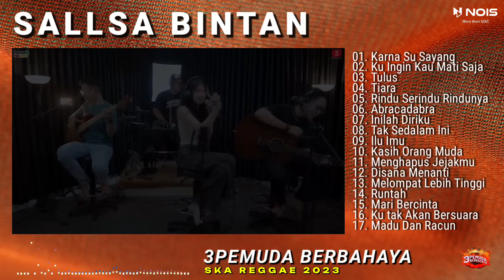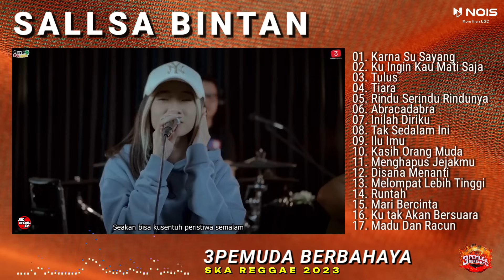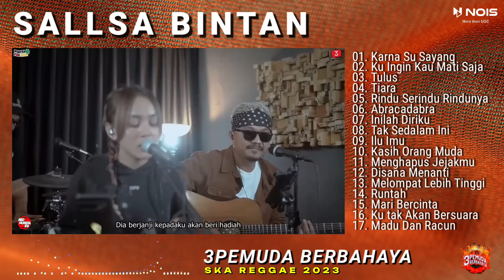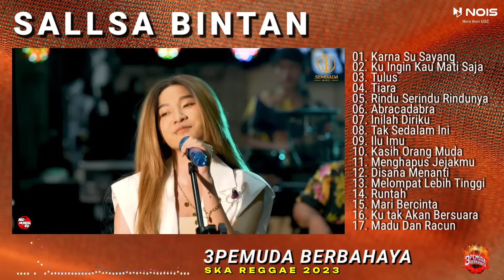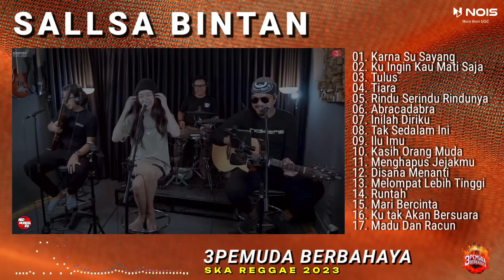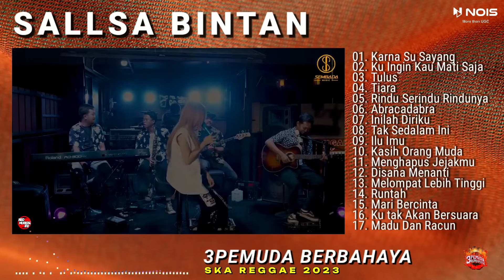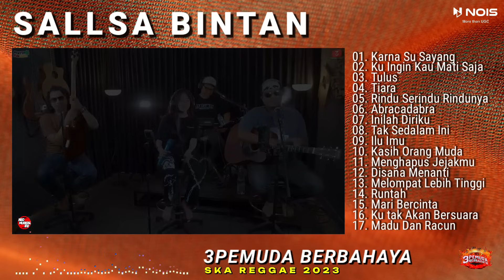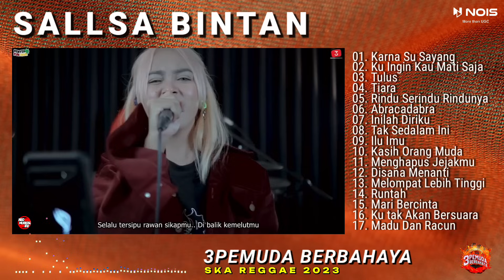"Karna Su Sayang" Sallsa Bintan X 3Pemuda Berbahaya II Full Album Ska Reggae Terbaik 2023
Dukung terus channel ‎@NeoMusicaLid2 agar kita lebih semangat membuat konten musik terbaru dan terpopuler saat ini. @3pemudaberbahayaofficial

01. Karna Su Sayang
02. Ku Ingin Kau Mati Saja
03. Tulus
04. Tiara
05. Rindu Serindu Rindunya
06. Abracadabra
07. Inilah Diriku
08. Tak Sedalam Ini
09. Ilu Imu
10. Kasih Orang Muda
11. Menghapus Jejakmu
12. Disana Menanti
13. Melompat Lebih Tinggi
14. Runtah
15. Mari Bercinta
16. Ku tak Akan Bersuara
17. Madu Dan Racun

sallsa bintan,
salsa bintan,
salsa bintang,
3 pemuda berbahaya feat salsa bintan,
3 pemuda berbahaya salsa bintan,
3 pemuda berbahaya feat salsa bintan cover,
3 pemuda berbahaya (feat. salsa bintan) pecah seribu,
3 pemuda berbahaya featuring salsa bintan pecah seribu,

Selamat Mendengarkan